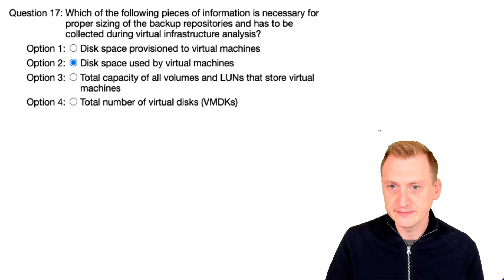Veeam Certified Architect - VMCA 2022 official practice exam: Question 17